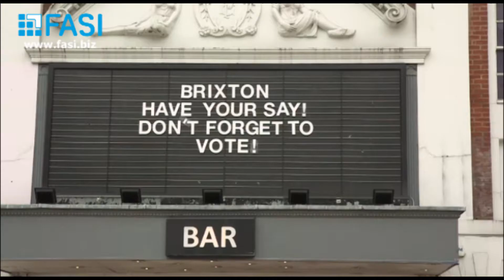Intervista all'On. Michela Giuffrida (PD) - Le ricadute della Brexit su bilancio e fondi Ue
Quali sono le conseguenze più immediate della Brexit sul bilancio comunitario. Come cambia la programmazione 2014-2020 dei fondi strutturali, ora che il terzo contributore dell'Unione europea viene meno. Quali sono gli scenari più probabili per i prossimi mesi. Ne ha parlato a FASI.biz l'On. Michela Giuffrida (PD), eurodeputata della Commissione per lo Sviluppo Regionale del PE.

Intervista di Alessio Pisanò
Montaggio di Chiara Teofili